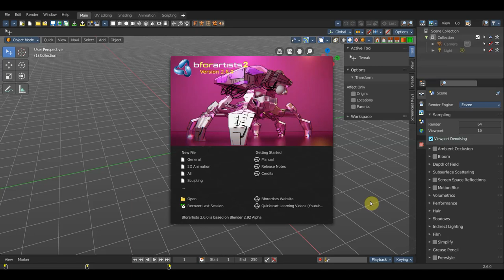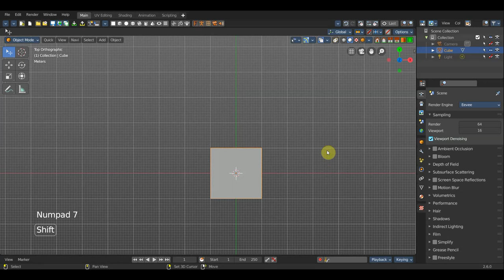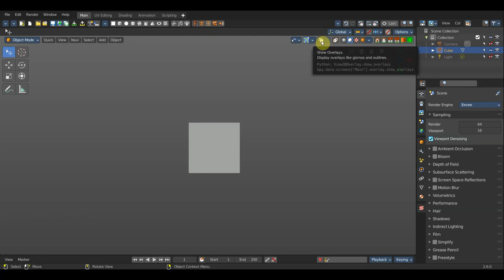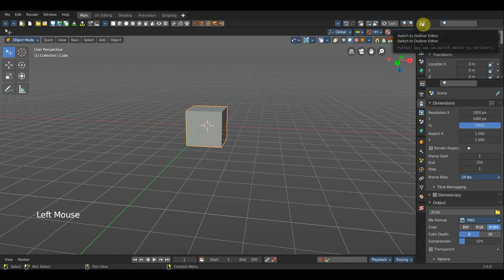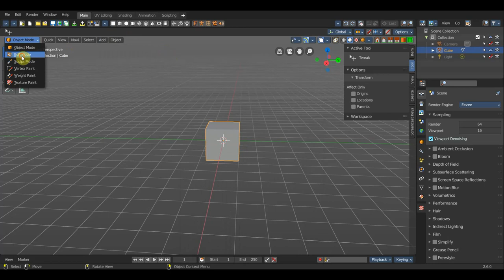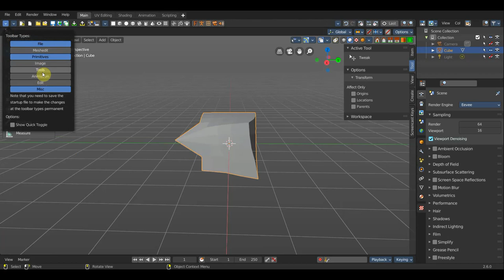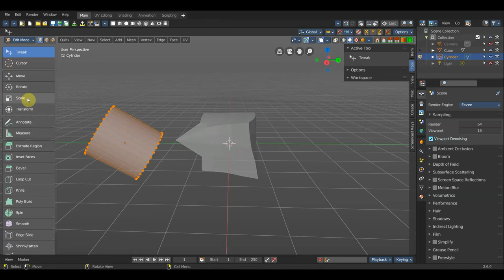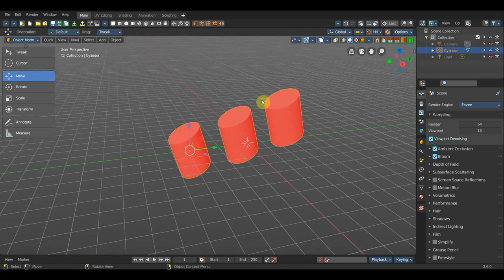Bforartists 2 версия 2.6.0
Программа Bforartists 2 версия 2.6.0
Доступна новая версия блендера.

Bforartists 2.6.0 приносит исправления и изменения из Blender 2.91. И это приносит первые изменения из текущего цикла развития Bforartists. Как обычно, это не одно большое изменение